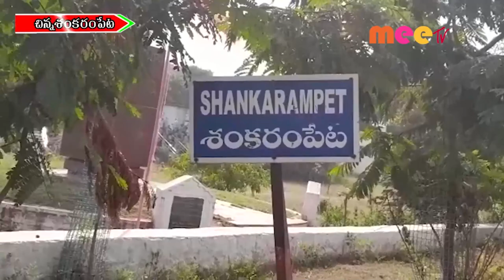వేలం పాట //01.12.2021//MEE TV NEWS//